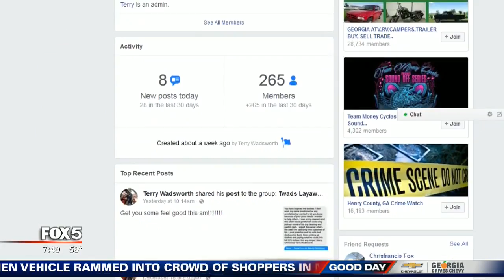Random act of kindness